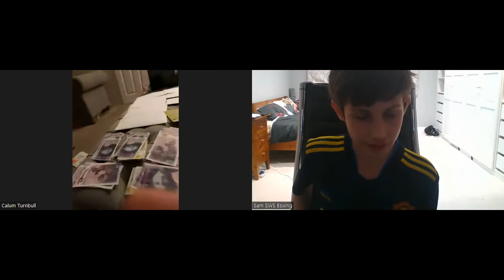Interviewing 2-0 Calum Turnbull 2 time